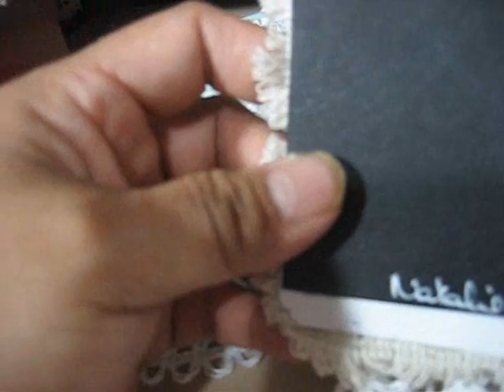Natalie Bramasole RAK.wmv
Thanks so much my dear sister for these beautiful laces I was totally surprised!!! I love it all! Thank you for sharing can't wait to put things together for you hopefully soon.